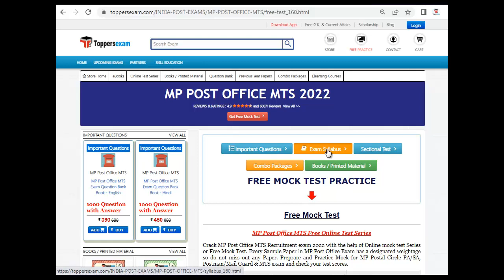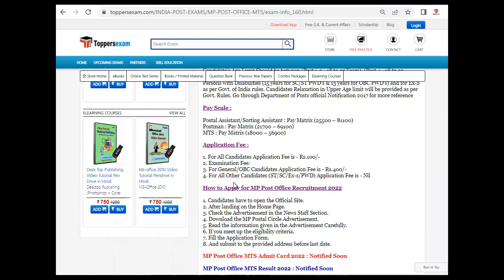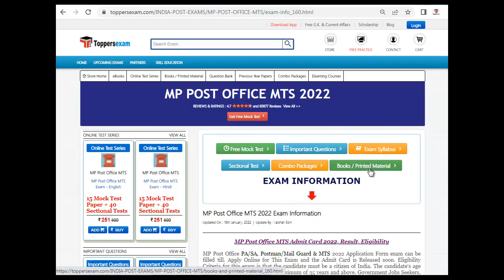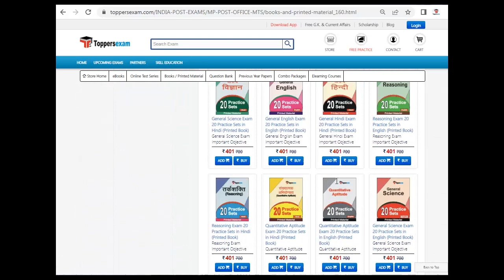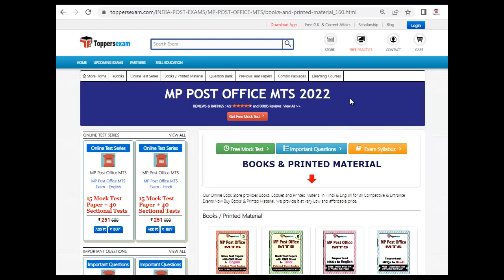MP POST OFFICE MTS Update Syllabus & Pattern 2022 | Best Books | Printed Material | Mock test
MP POST OFFICE MTS 2022 Exam 2022 Detailed, Update Syllabus & Pattern. For Preparation of  MP POST OFFICE MTS  2022 we Provide Books, eBooks, Booklet, Sample Paper, Solved Paper, Printed Material, MCQ, Practice Set, Exam Pattern , Previous Year Paper,  Important Questions, Questions and Answers, Preparation Tips & Strategy MP POST OFFICE MTS  2022 Exam , Study Material and More at Toppersexam.com

For MP POST OFFICE MTS 2022 Mock test 2022

For MP POST OFFICE MTS 2022 Book & Printed Material 2022

For MP POST OFFICE MTS 2022 Important Questions 2022